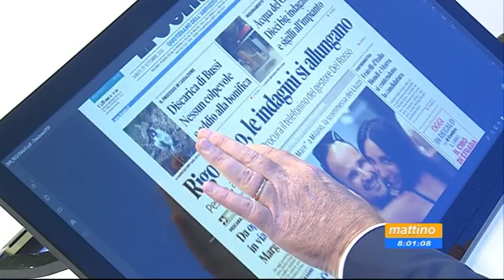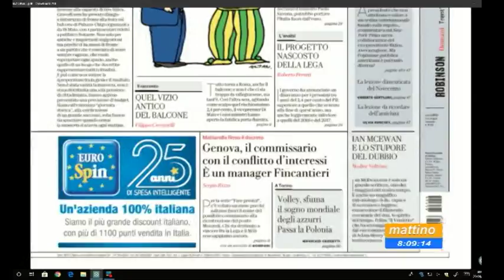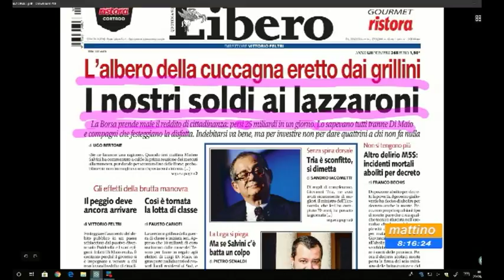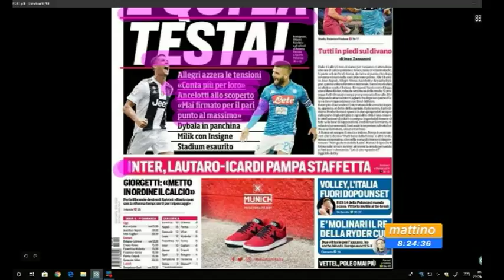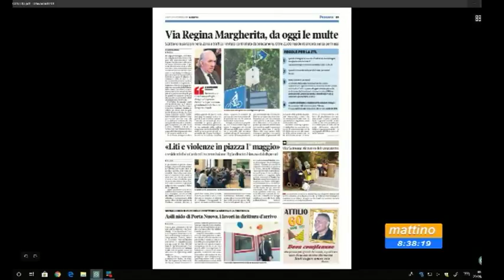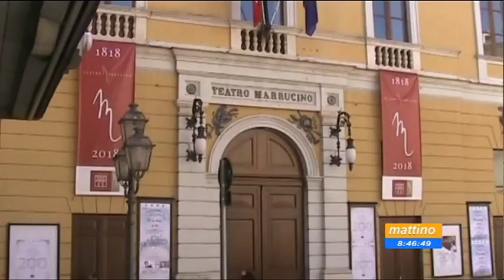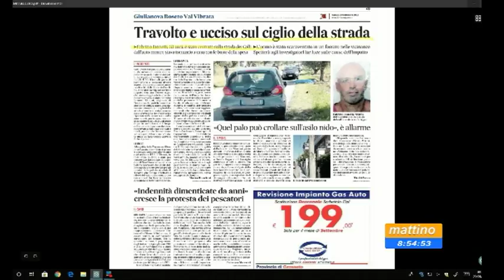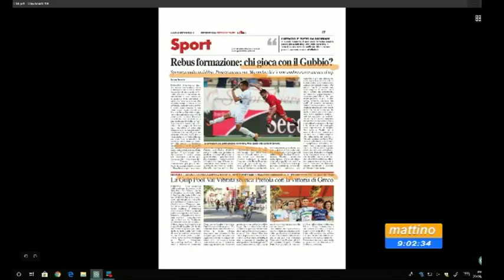Mattino6 Rassegna stampa di sabato 29 settembre 2018